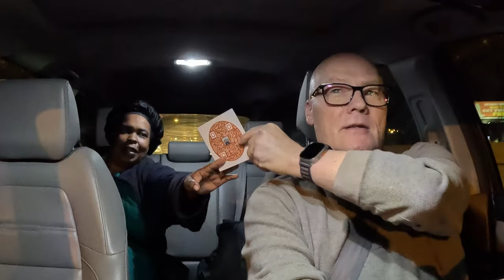Uber Passenger Ms. Sharron - Medical Center Housekeeper Discusses Spontaneous Childbirth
Uber RideShare Passenger Ms. Sharron is a Professional Housekeeper in a Nashville Medical Building.  On this ride she shares the story of a mother who couldn't make it to the hospital in time for birth as well as another mom giving birth in the front seat of her car!

She also shares her conspiracy opinions about the Christmas Day bombing in Nashville and how the city will soon be as busy as Atlanta.

Enjoy the ride with this wonderful lady full of spirit!

Mentioned in this episode:
Front Seat Childbirth:

Welcome to Ridin' with Willy offering fun and entertaining video interviews with an eclectic group of visitors, tourists, business people and locals as they navigate around Nashville, TN.

Have a story you'd like to share?  Wanna take a Ride with Willy in a featured interview relative to Nashville?  Let me know!

Riding’ with Willy is a production of William Kitchens Creative Group, Inc. and pod615:

NOTE:  All passengers have given their permission to appear on Ridin' with Willy